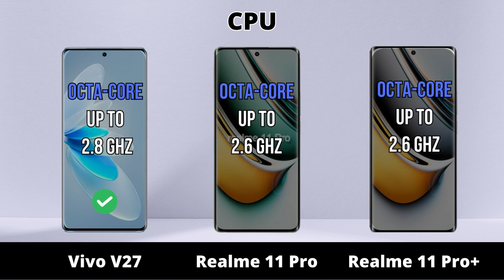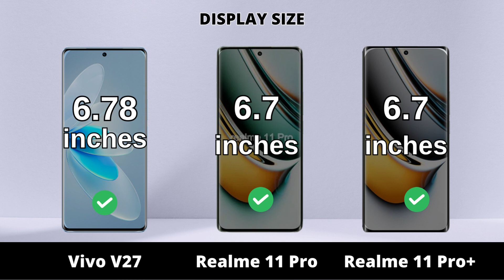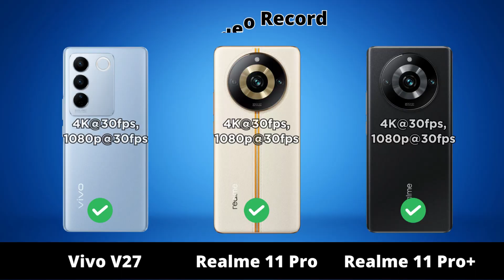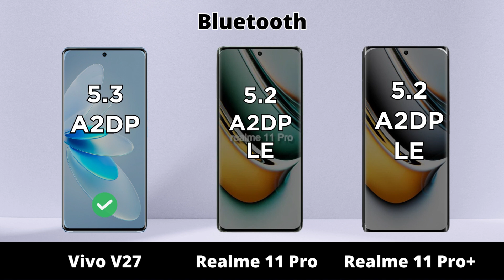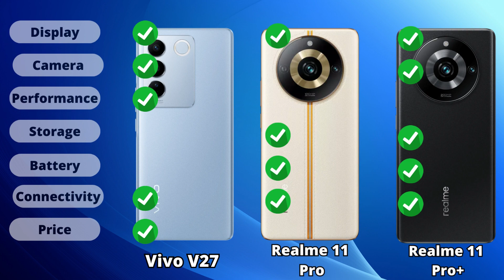Vivo V27 vs Realme 11 Pro vs Realme 11 Pro+